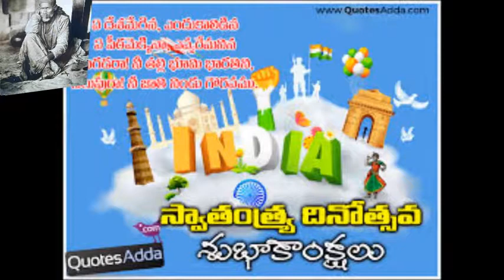#Latest Happy Independence Day wishes for Whatsapp & Facebook messages Animated greetings wishes